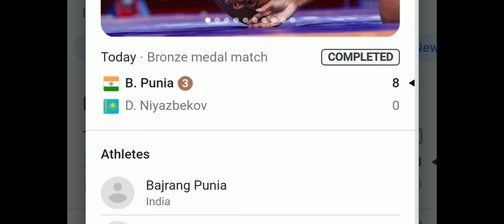Bajrang Punia wins Bronze medal for India | बजरंग पुनिया ने जीता कांस्य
Bajrang Punia won Bronze medal in men's freestyle wrestling
# cheer4India